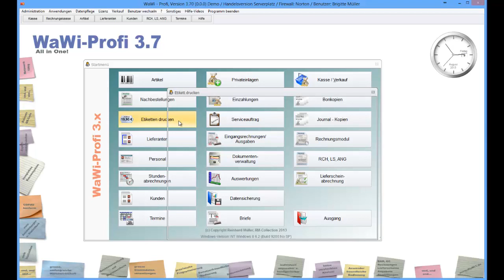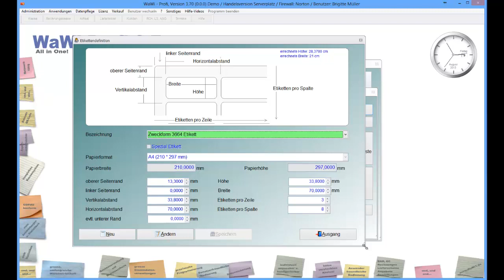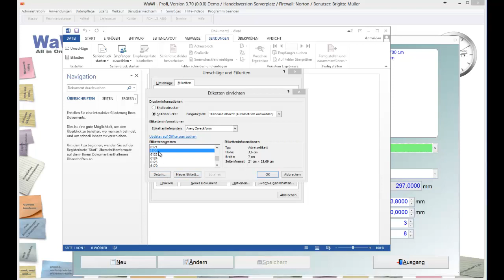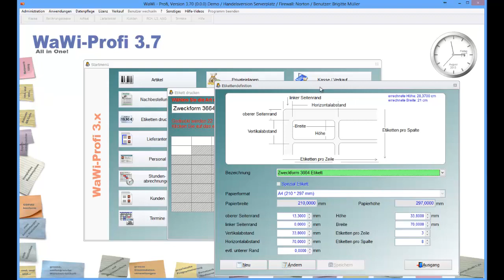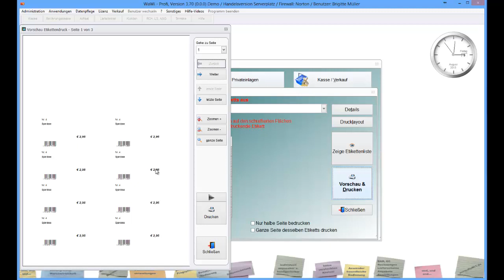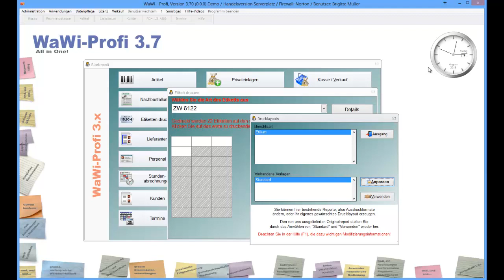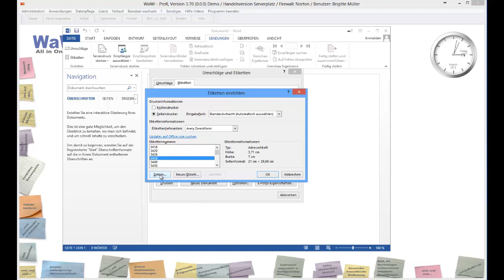WaWi-Profi 3.x, Etikett anlegen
So legen Sie Etikett an.